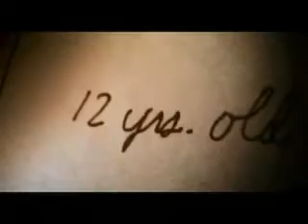The Texas Chainsaw Massacre The Beggining 2006 DVD Promo